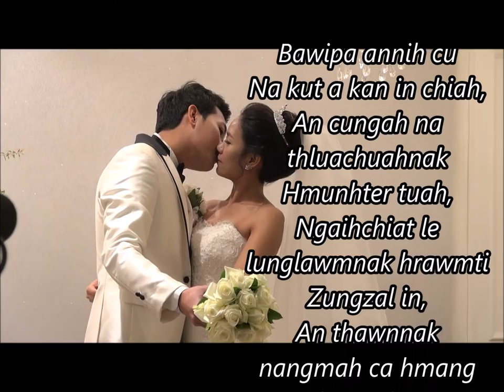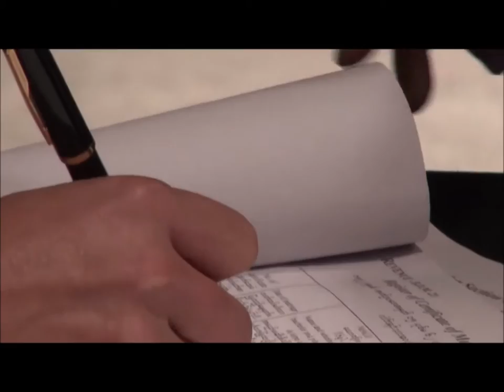Thang Lian Bawi & Tial Tin Tlem Iang : Wedding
2016 Sikpar (November) 20 Wedding